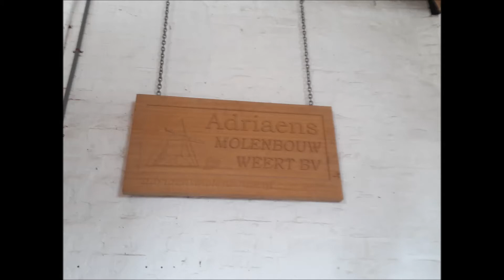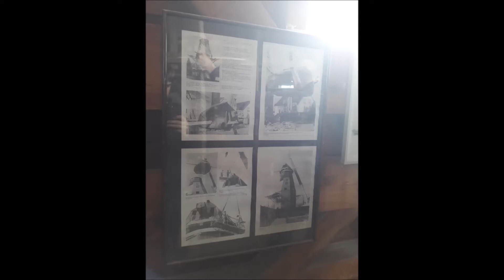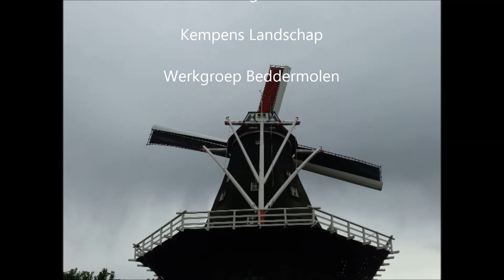Korenmolen De Hoop Swartbroek